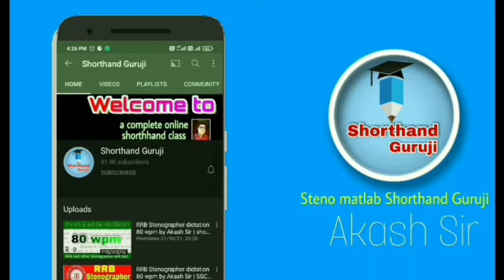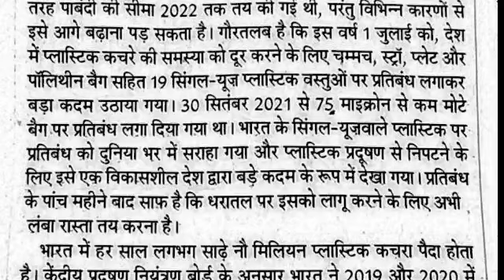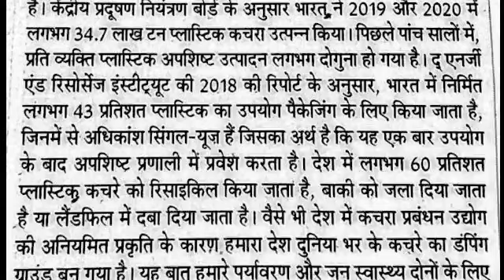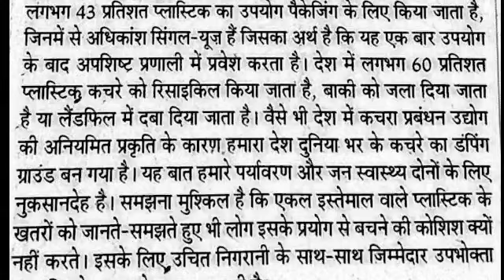Allahabad High Court Stenographer dictation 80 wpm by Neelima Chitravanshi | AHC Steno dictation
Allahabad High Court Stenographer dictation 80 wpm by Neelima Chitravanshi

Sampadkiya dictation